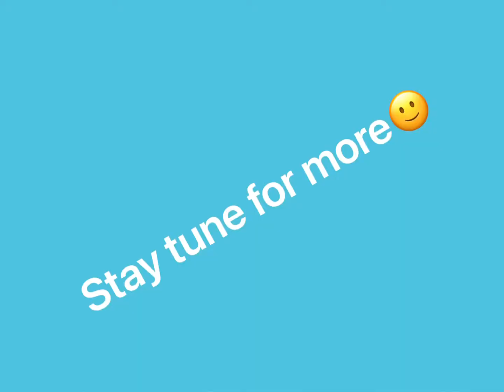How to draw in Dominus Rex roaring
This time I’m going to be showing you guys me speed drawing a in Dominus Rex from Jurassic World roaring if you haven’t seen the movie that’s a pretty cool scene🙂 don’t forget to subscribe!!!